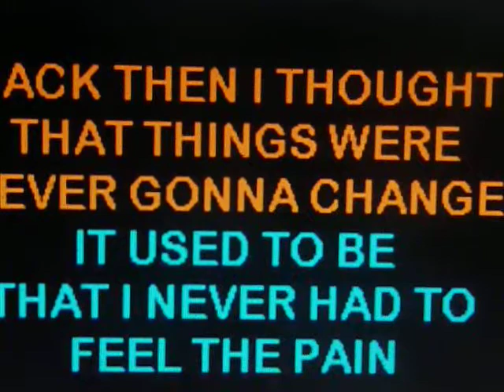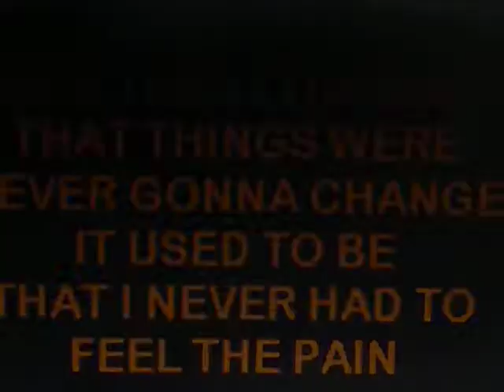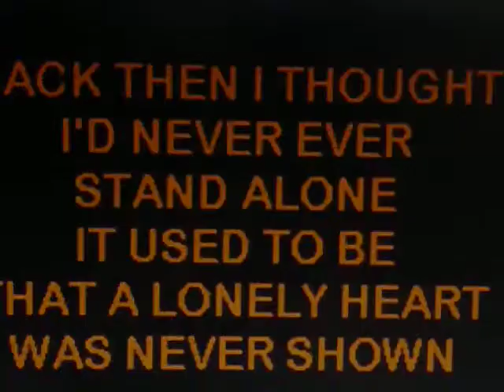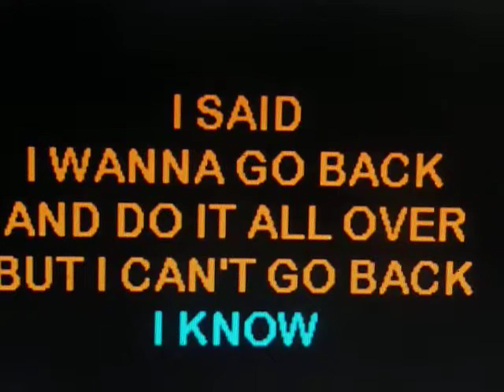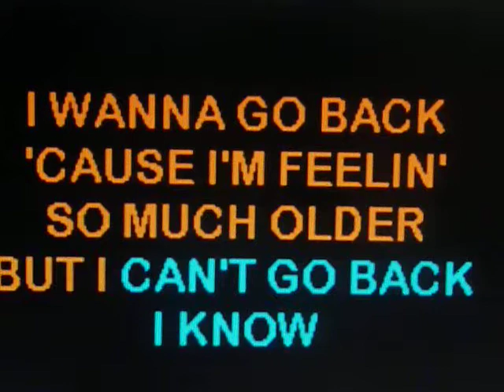I WANNA GO BACK,,,,,,,TODD ELLIOT BAND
OZ ART BY VINCENT MYRAND